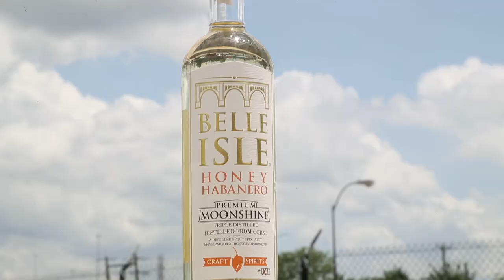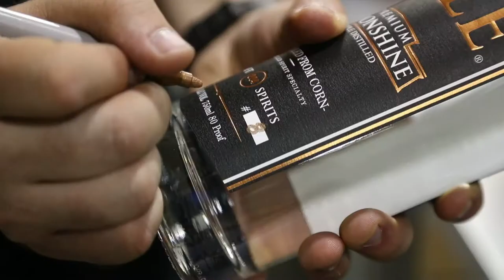Belle Isle Premium Moonshine - Meet Virginia Makers